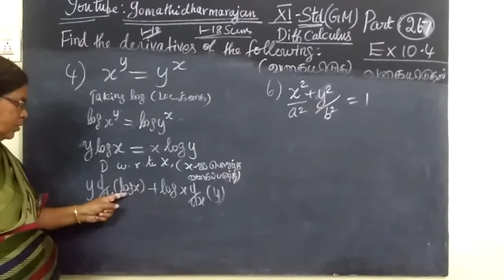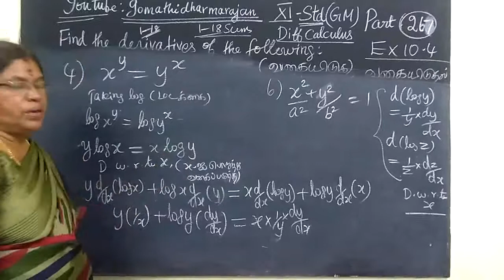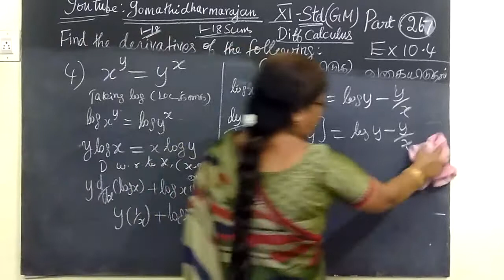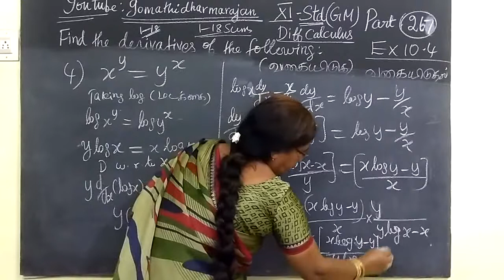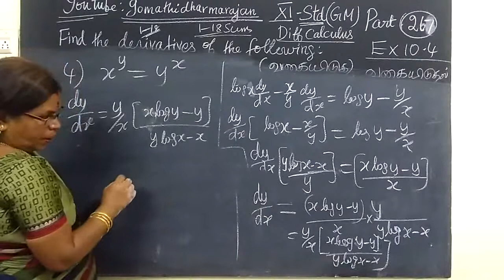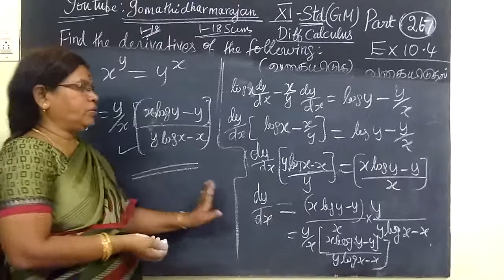11th G Maths [Part-266] Ex -10.4-3 Diff calculus Gomathidharmarajan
11th G Maths [Part-266] Ex -10.4-3 Diff calculus Gomathidharmarajan
11th general maths ex 10.4